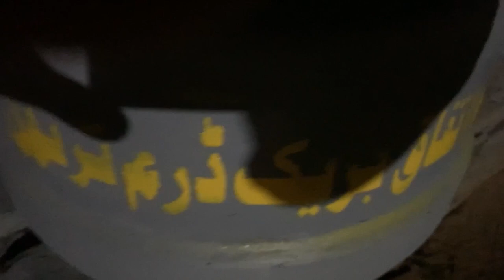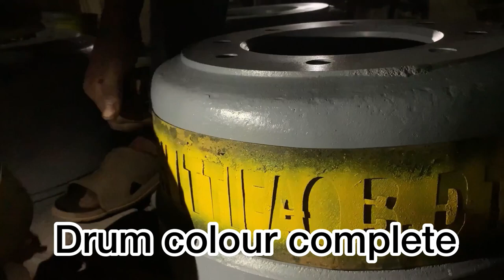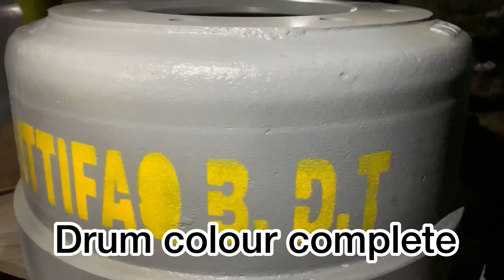How to produce wheel drum amazing process of manufacturing wheel drum